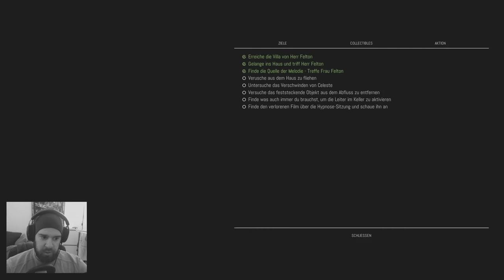Iiih der ist ja nackig 💀 Let's Play Remothered: Tormented Fathers #03 [deutsch/german]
♦Autor: VossiPlay

In Remothered: Tormented Fathers spielen wir Rosemary Reed, die sich als Ärztin einer Heilungsanstalt ausgibt, um mit Dr. Felton in seinem Anwesen zu reden. Dr. Felton war jahrelang Patient in der besagten Anstalt, wurde aber aufgrund persönlicher Präferenz entlassen. Dr. Felton leidet an einer überaus merkwürdigen Krankheit, deren aktuelle Diagnose auf Parasitismus von Motten deutet. Dr. Felton lebt sehr zurückgezogen in seinem großen Anwesen und Rosemary hat erhebliche Schwierigkeiten überhaupt seine Anwesenheit zu erlangen. Als sie mit ihm schließlich eine Konversation führt, wird schnell klar, dass Rosemary Reed keine Ärztin aus der Heilungsanstalt für die sie sich vorher ausgegeben hat, ist. Vielmehr führt sie Untersuchungen durch, deren Bestandteile das Verschwinden von Celeste, der Adoptivtochter Dr. Feltons, ist. Rosemary glaubt nämlich nicht, dass Celeste, oder Jennifer wie Dr. Felton sie manchmal nannte, einfach weggelaufen ist. Vielmehr hat sie die Vermutung, dass Dr. Felton etwas mit ihrem unnatürlichen Verschwinden zu tun hat.
Alleine im großen Anwesen muss sie nun nach Hinweisen zum Verschwinden von Celeste finden, ohne dabei bemerkt zu werden. Dr. Felton scheint zwar auf dem ersten Blick wie ein gebrechlicher alter Mann zu sein, jedoch vermag er es durchaus Rosemary eine unbeschreibliche Angst einzujagen.

♦Name: Remothered: Tormented Fathers
♦Genre: Survival-Horror
♦Jahr: 2018

Es hat dir gefallen?

Über einen Kommentar, einen flotten Diskurs, oder einfach nur ein Herzchen freuen wir uns riesig.

Dir hat was nicht gefallen? ✍️

Wir wollen EURE Unterhaltung sein. Entsprechend wichtig ist uns euer Feedback, also immer her damit! Ob über E-Mail, Nachricht, Twitter, oder Kommentar. Jede Kritik ist wichtig, damit wir uns stetig verbessern können.